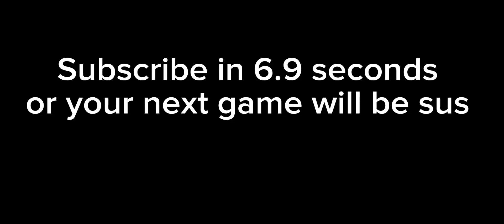Galaxy Crossfade Got A New Style! High Graphics 60fps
I thought I wouldn't like these from the leaks but nah turns out I like them.

music